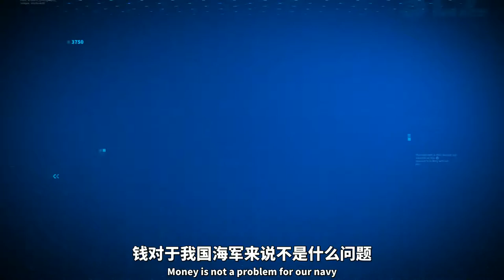中国海军下饺子速度放缓令人振奋的消息变少